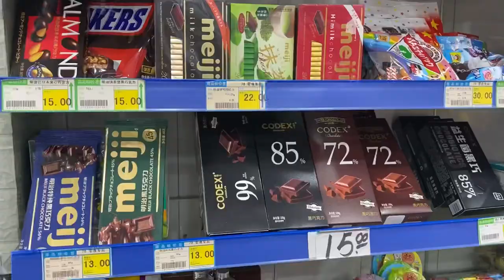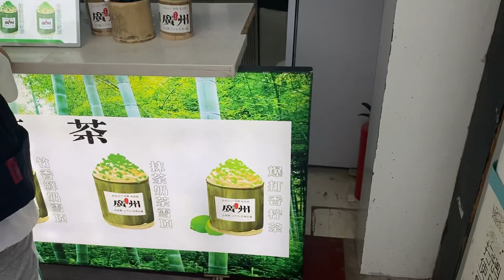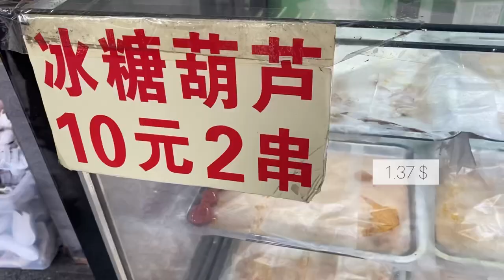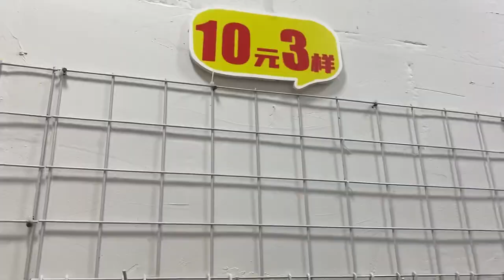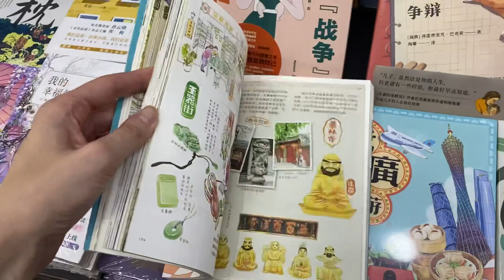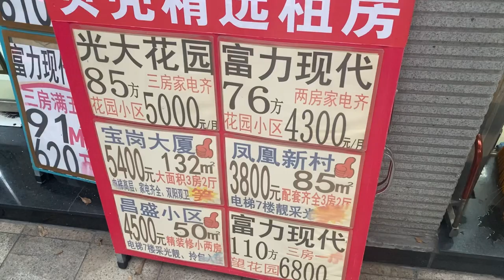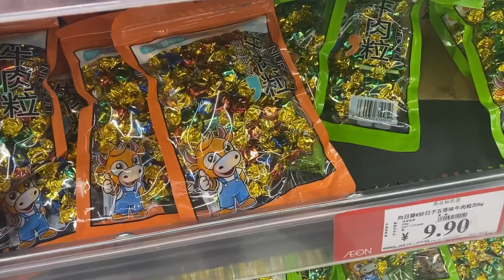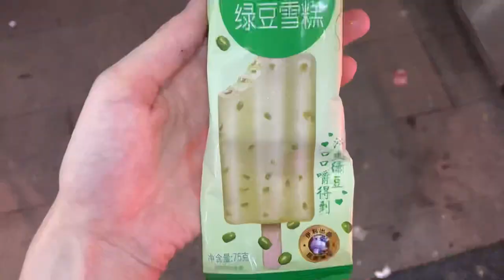SHOPPING VLOG IN GZ // THE CHEAPEST MARKET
Hello, guys. In this video i was going to the most cheap market in Guangzhou, tried some chinese snack and walking.

Всем привет. В этом видео я посетила самый дешевый рынок в Гуанчжоу, попробовала кое-что из китайского фаст фуда и просто прогулялась.

21:14 Офис аренды квартир